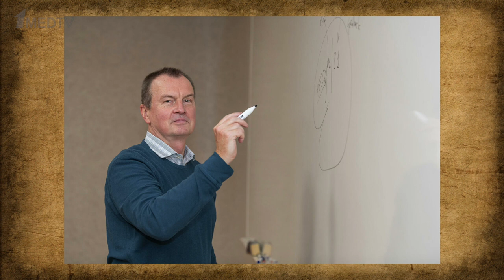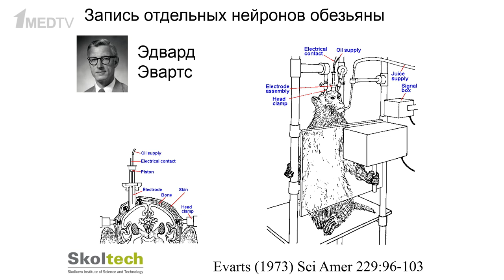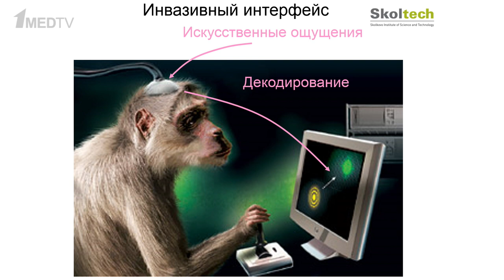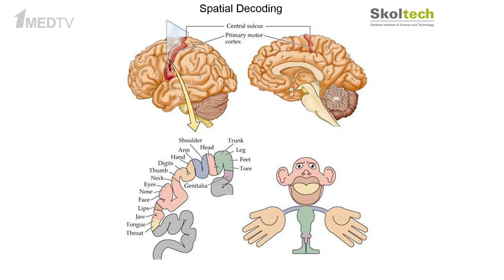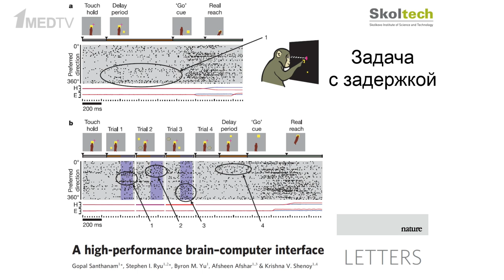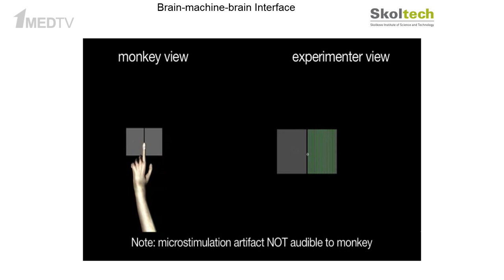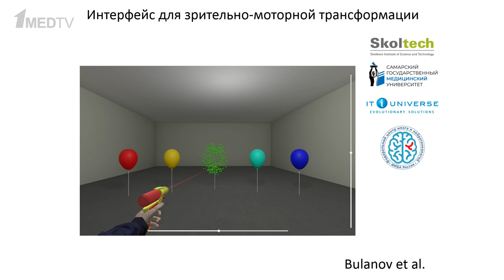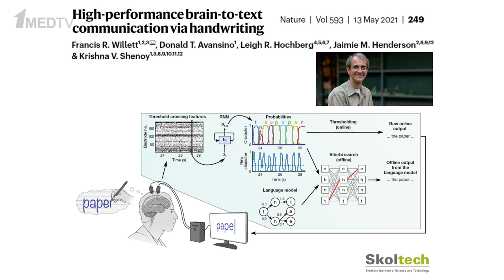«Нейроинтерфейсы: двунаправленная связь с мозгом». Гость: Лебедев М.А.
Новый выпуск авторской программы Марины Аствацатурян «Медицина в контексте» будет посвящен нейроинтерфейсам – системам обмена информацией между мозгом и электронным устройством.

Гость программы Михаил Альбертович Лебедев, профессор Сколтеха и научный руководитель Центра био-электрических интерфейсов Института когнитивных нейронаук НИУ ВШЭ представит принципы работы нейроинтерфейсов,их эволюцию и медицинское применение вплоть до помощи людям с постковидным синдромом.